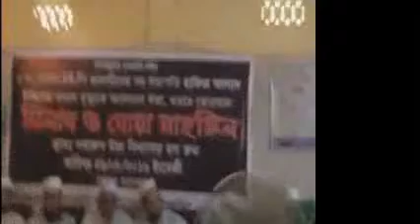Oi Madinay Jabo Ami Live In Nobarun High School